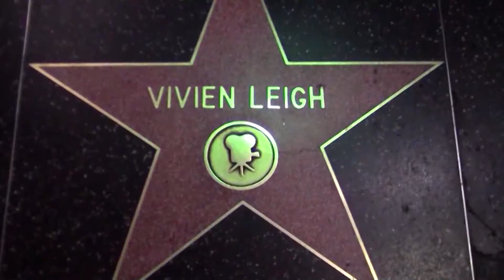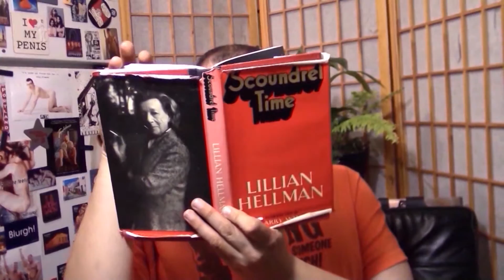The Sexy Naked Cute Kitten Video Game Review Show (Short Film Format))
A 43 minute deep dive into my narcissistic personality disorder, and as an added bonus, a great excuse to make my friends feel awkward on camera!
Featuring: Matinga, Robbyne Kaamil, Hedda Lettuce, Nick Stryker, Brian Mills, Miss Booby, Brandon Akridge, Meester Sanchez, Bootsie Lefaris, Peter Pony Clement, and the lovely folks at World of Wonder Productions.